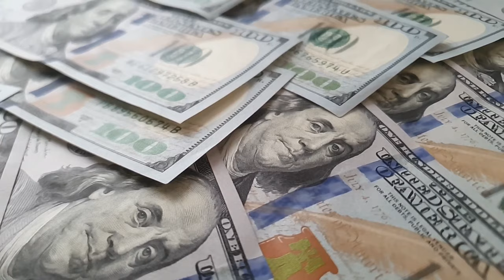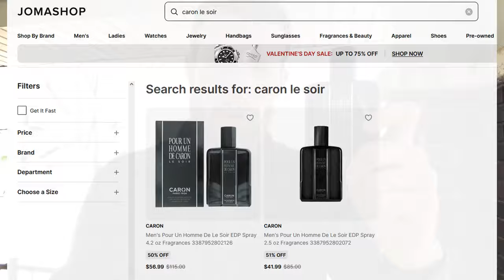🟣🪵 8.5/10 POUR UN HOMME DE CARON LE SOIR Full Review | Perfume Cologne Men Fragrance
Taking a look at this 2022 release from the house of Caron. One of my favorite semi sweet powdery iris fragrances to wear. Seductive, smooth, light, dark, cold and warm. A stunning combination of regal woods and masculine aromatics make this a main player in my collection!